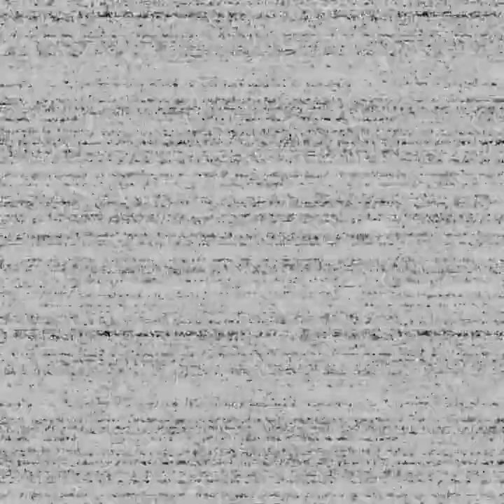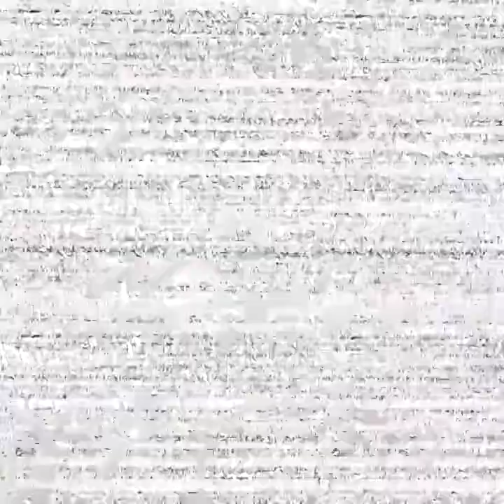FNAF VR: Part 5… (GlitchGamerBrae)